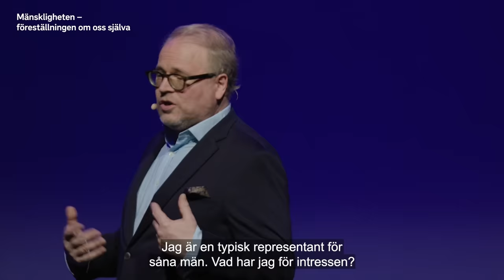Därför blir män gubbiga 👨🏼‍🦳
Se showen här:

Fredrik Lindströms hyllade humorföreställning ”Mänskligheten” handlar om den moderna människans beteende. Med hjälp av underhållande statistik, fakta, visuella hjälpmedel och underfundig humor undersöker Lindström hur självständiga vi människor egentligen är. Vad är det som styr oss? Fakta och förnuft eller känslor? Och hur mycket kan vi egentligen skylla på "den mänskliga faktorn"? Föreställningen har spelats över hela landet och hyllats av både kritiker och publik. Inspelad på Rival i Stockholm 2023.